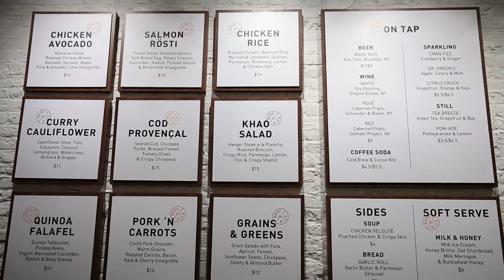Made Nice: Chef Daniel Humm